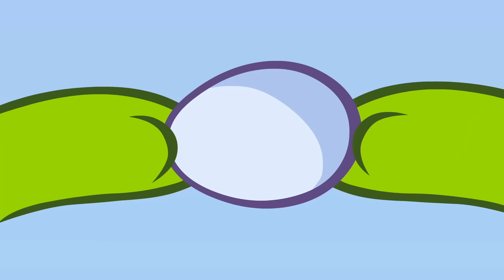Las Historias de Om Nom - Día de Acción de Gracias - Dibujo animado Cut The Rope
Disfruta el nuevo capítulo especial de Las Historias de Om Nom - Día de Acción de Gracias - Compilación de Episodios - Dibujo animado Cut The Rope

Om Nom vaga por todo el mundo, come un montón de dulces y trata de encontrar su trabajo de ensueño. ¡Mira sus aventuras y resuelve diferentes acertijos en el camino! ¡Conviértete en un verdadero maestro y encuentra objetos ocultos en los dibujos animados! ¡Perfecto para los niños!

Bienvenido al canal oficial de Om Nom en español en YouTube. Disfruta con los dibujos animados y caricaturas de Om Nom, el protagonista de la serie Cut The Rope, ¡que ya tiene su propia serie de dibujos animados!